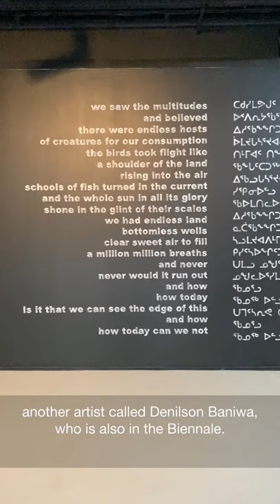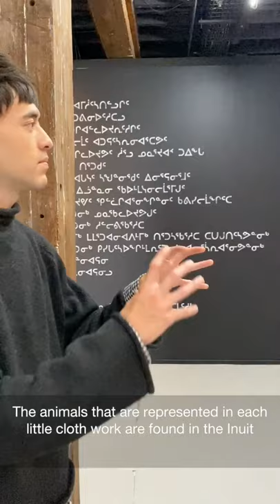NIRIN SOCIAL TOUR | Taqralik Partridge at Artspace, Sydney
Taqralik Partridge, Untitled, 2020.

Video description:
This video begins with Sebastian standing in front of a black wall. On the wall, is text in a number of languages, the text is written in a pink colour. The text excerpts cover the entire wall, in rows, from the ceiling to the floor. The video then pans to the right of the text, there are five objects hanging on the wall. Each depicts an animal. There are embroidered in bright colours with beads. The animals depicted include a lion, a deer, a wolf, a bear and an eagle.